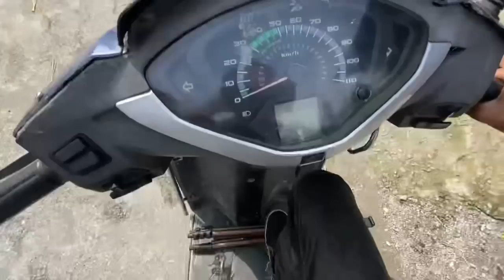Today vlog ama bawju pandi ko lagi surprised gift vayo happy happy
Today vlog ama pandi vawju lagi surprised gift so I explore to all my gobal family how to live in Himalaya village so please love and support oye village life thank you